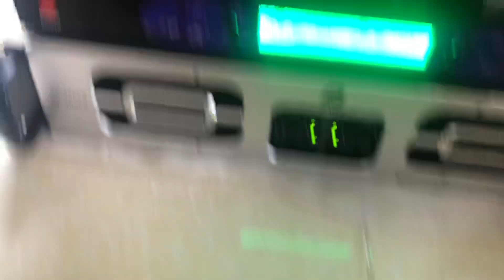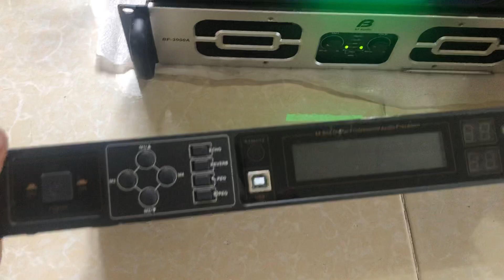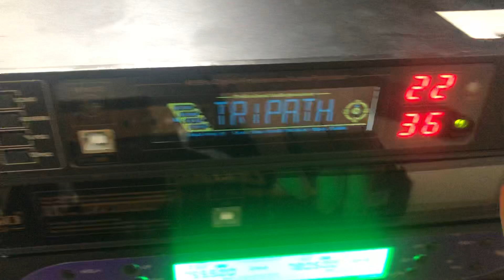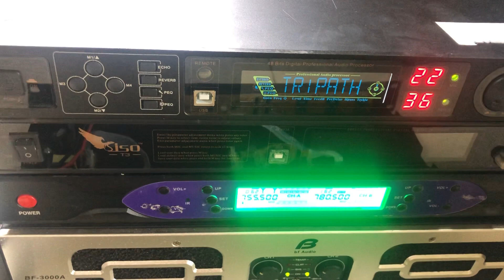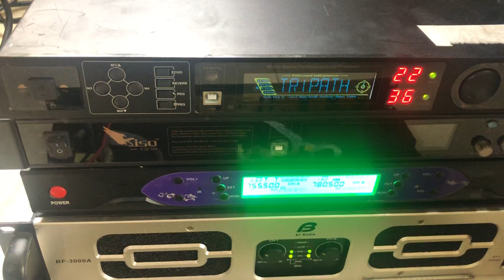Vang tripath 580m. Bản đặc biệt. Karaoke không có đôi thủ trong tầm tiền. Giá 1,5tr. Lh 0967851866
Là dòng vang có độ bền và ổn định rất cao
Hình thức đẹp. Chất âm hay. Giá tiền hợp lý
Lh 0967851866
E hoàng. Hạ long. Quảng ninh